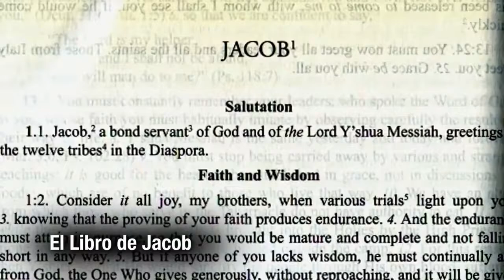Programa ilegal de protección de testigos parte 2